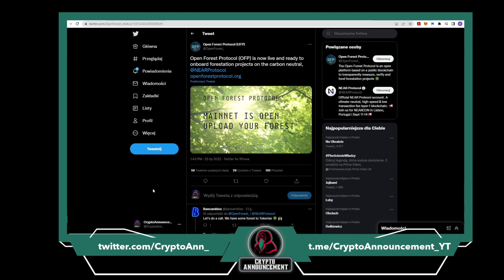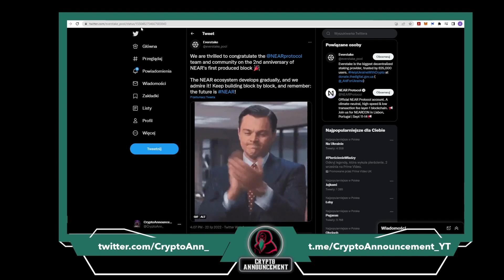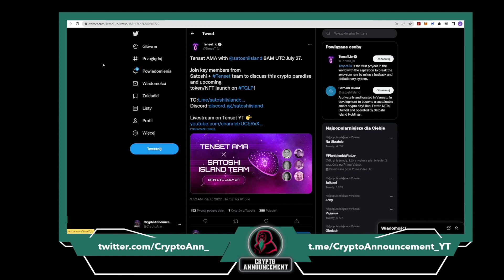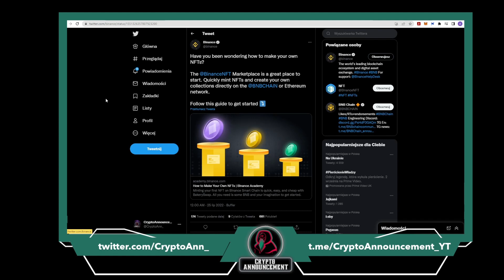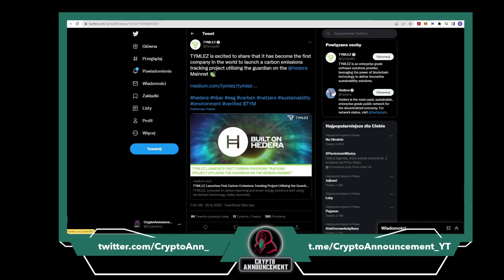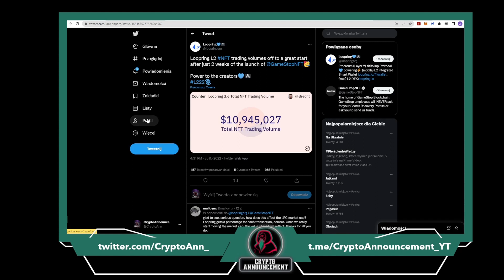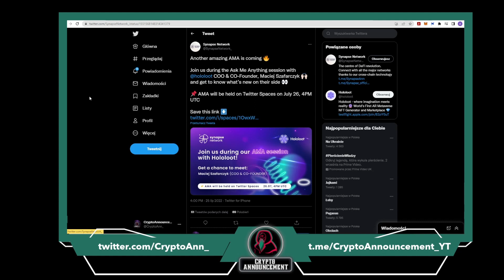Crypto Announcement [#60] | EN subtitles - Najświeższe informacje z świata kryptowalut.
Binance

SPIS TREŚCI:
[0:00-0:38]Wstęp
[0:39-0:53]Open Forest Protocol sygnalizuje swoją gotowość do działania
[0:54-0:59]Efekt współpracy Outlier Ventures oraz HBAR Foundation
[1:00-1:13]Everstake składa gratulacje zespołowi NEAR
[1:14-1:24]Venue One zaczyna swój Testnet
[1:25-2:11]Jak kupić grę na HashUp?
[2:12-2:37]CEO Quant Gilbert Verdian o CBDC
[2:38-2:45]AMA z zespołem Satoshi Island
[2:46-2:59]Crypto Rentgen - Satoshi Island
[3:00-3:14]Filecoin organizuje spotkanie w Afryce
[3:15-3:28]Binance NFT Martketplace
[3:29-3:49]Aktualizacja Adopcji Chainlink
[3:50-4:17]Dyrektor ds. Produktu Quant wziął udział w seminarium
[4:18-4:24]Uznany reżyser KevinSmith nawiązał współpracę z Legendao NFT
[4:25-4:29]Milion kont w sieci Hedera
[4:30-4:40]TYMLEZ pierwszy projekt na świecie, który ...
[4:41-4:58]Ledger zaczął obslugiwać sieci Astar i Shiden
[4:59-5:07]Sieć Fantom została dodana do D'CENT
[5:08-5:21]Sukces Loopring
[5:22-5:43]BetSwirl zintegrował kanały cenowe od Chainlink
[5:44-6:00]StarSwap ogłasza pierwsze AMA na discordzie Astar Network
[6:01-6:14]Lumencraft będzie dostępne na GameXplorer
[6:15-6:32]Sesja AMA z Maciejem Szafarczykiem z projektu Hololoot
[6:33-6:52]Podsumowanie